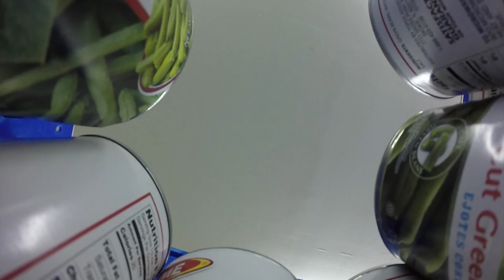Get to Know Emory & Henry College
produced by: Emory & Henry College 2014